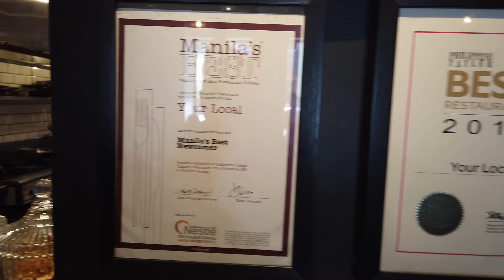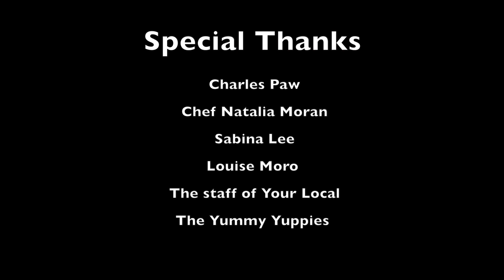BRUNCH AT YOUR LOCAL MAKATI WITH THE YUMMY YUPPIES!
Your Local, the renowned restaurant in Legazpi Village, has a new Sunday Brunch Menu that a lot have been raving about. Already known as one of the best restaurants in Legazpi Village, Makati, the new additions to the menu just reinforces that reputation!

The Asian dishes that takes its clues from global influences were really innovative, and absolutely delicious!